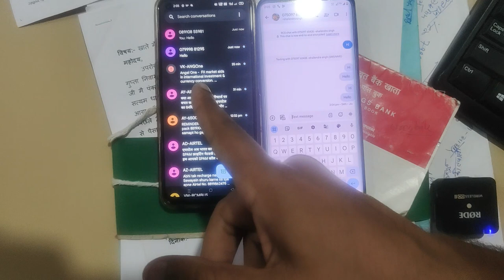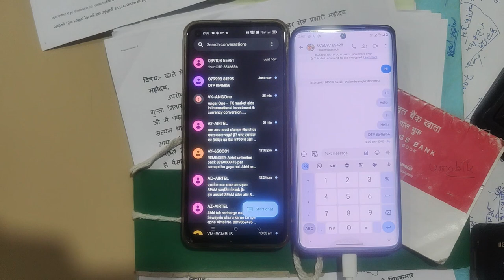Live Fraud | फ्रॉड का नया तरीका | @Copcybermp@Cybercopindia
मेरी बिना जानकारी के सभी message forword हो रहे हैं और मेरे साथ 14000 रुपए का फ्रॉड हो गया

Insagram:- rahul_yadav_monu
नमस्कार दोस्तों

आप सब का स्वागत है आपके अपने यूट्यूब चैनल ‎‪@cybercopindia‬  में !

तो हमने ऊपर आप लोगों को बातचीत के लिए नंबर दिए हैं वह नं कोबर सिर्फ व्हाट्सएप के लिए ही हैं, आपकी कोई भी समस्या हो कोई भी सवाल हो तो उस नंबर पर व्हाट्सएप पर बता सकते हैं

धन्यवाद
राहुल यादव (Cyber Expert)